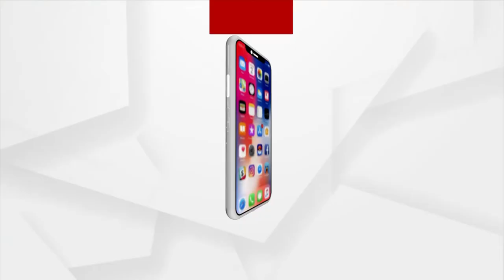ରାଜସ୍ଥାନୀ ଫୁଡ଼ର ମଜା ନେବେ ରାଜଧାନୀବାସୀ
ରାଜସ୍ଥାନୀ ଫୁଡ଼ର ମଜା ନେବେ ରାଜଧାନୀବାସୀ । ଲାଭେସ ରାଜସ୍ଥାନୀ କ୍ୟୁଜିନ୍ , ଲାଲ ମାସ, ସଫେଦ ମାଂସ, ମୁର୍ଗା ସାଗୱାଲା,ରାଜସ୍ଥାନୀ ପକୋଡ଼ା କରି ଭଳି ନନଭେଜ ସାଙ୍ଗକୁ , ହରା ମଟର ପରାଠା, ବାଜରେକା ରୋଟି, ଡାଲ ବତି ଚୁରୁମା ଭଳି ଭେଜ ଖାଇବା ଏବେ ରାଜଧାନୀରେ । ଭୁବନେଶ୍ୱର ହୋଟେଲ ସ୍ୱସ୍ତି ପ୍ରିମିୟମରେ ଆରମ୍ଭ ହୋଇଛି ରାଜସ୍ଥାନୀ ଫୁଡ଼ ଫେଷ୍ଟିଭାଲ  ।